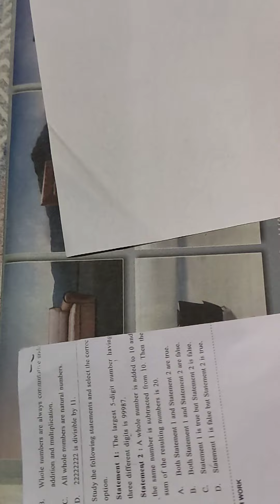Q.50 /GRADE- 6 / PREVIOUS YEAR / SOF / IMO/ 2020-21(A) / International Mathematics Olympiad